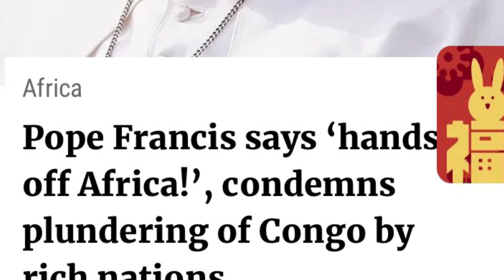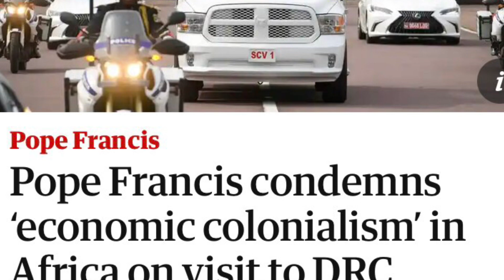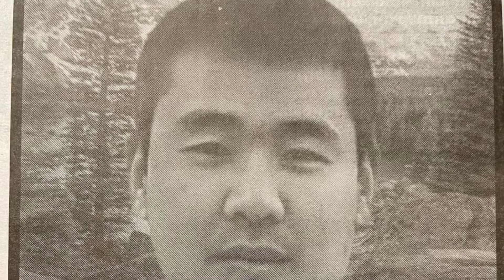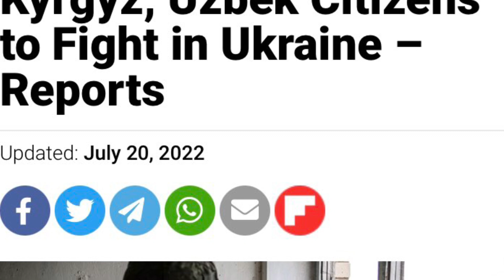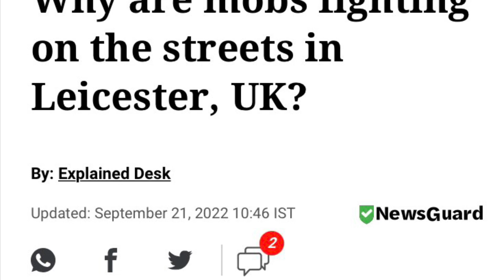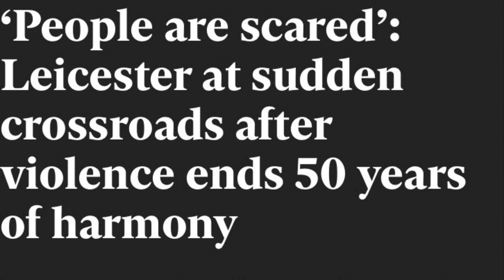Daily News 1 Feb ‘23 | Pope, Congo | Pakistani Taliban | Kyrgyzstan | Brit trade unions strike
Counter-Narrative News brings you a 10-minute Daily News report including: Pope Francis’ visit to the DR Congo and his seemingly strident anti-colonial comments | Pakistan Taliban kill 100 security personal at security compound in Peshawar | Kyrgyz national in a Russian prison ends up dead in Ukraine leading the parliament in Kyrgyzstan to demand an investigation into this | Britain sees biggest trade union strike in decades.